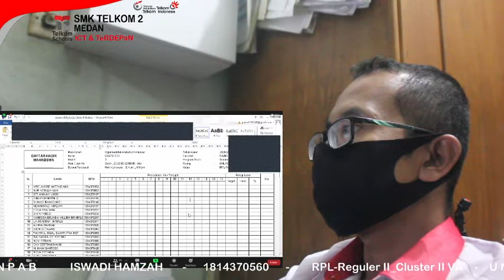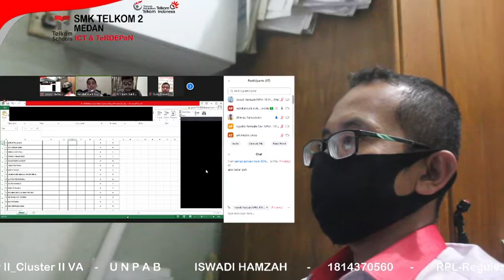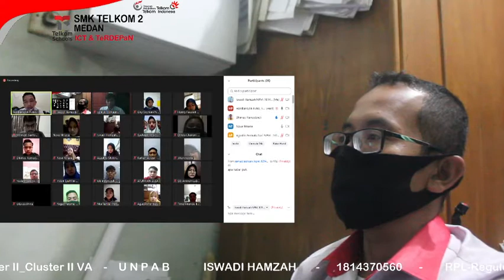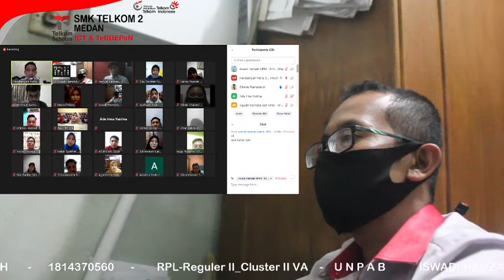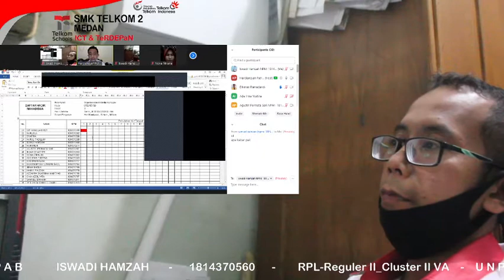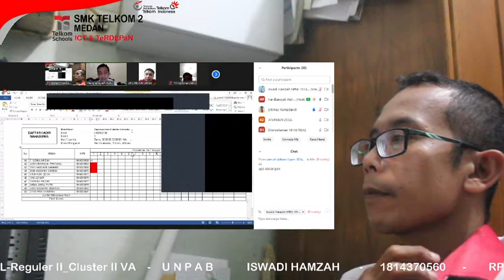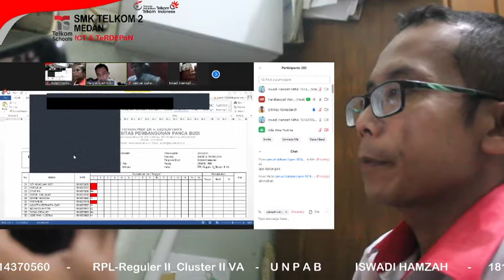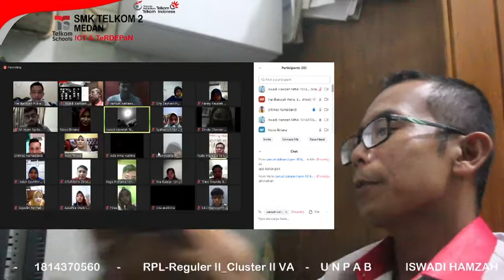Virtual Learning | Universitas Pembangunan Panca Budi Medan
Organisasi dan Arsitektur Komputer
Kelas : RPL-Reguler II_Cluster II VA